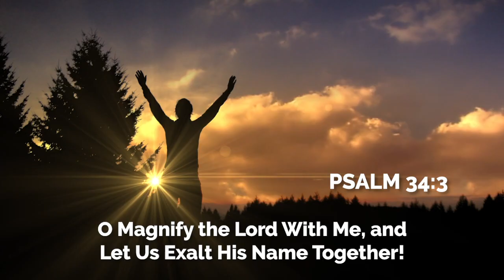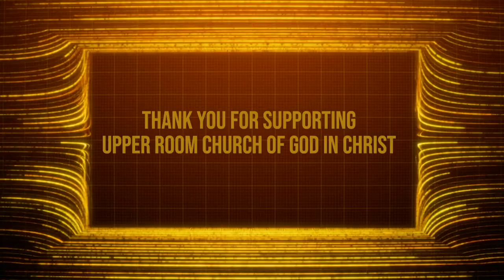Weekly Announcements 7-17-22